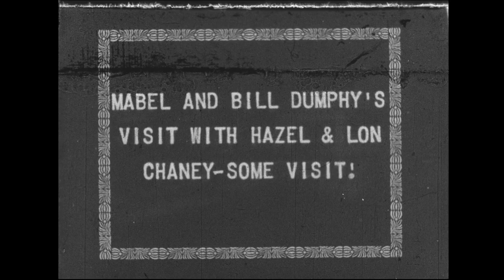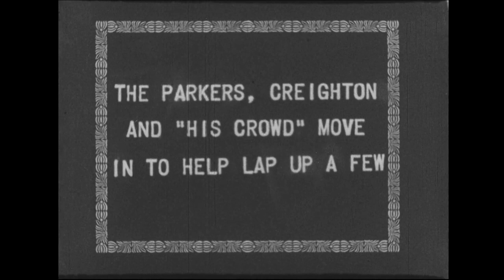Lon Chaney Home Movies (public domain)